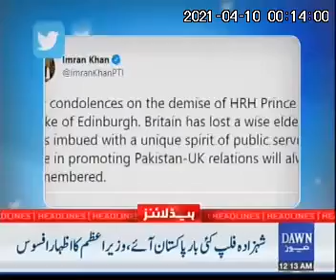Prince Philip Husband of UK Queen, died at the age of 99 years.